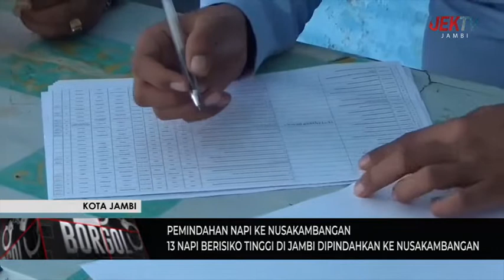13 NAPI BERISIKO TINGGI DI JAMBI DIPINDAHKAN KE NUSAKAMBANGAN